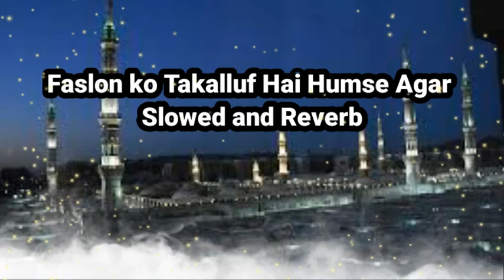Faslon ko Takalluf Hai Humse Agar Slowed and Reverb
Faslon ko Takalluf Hai Humse Agar